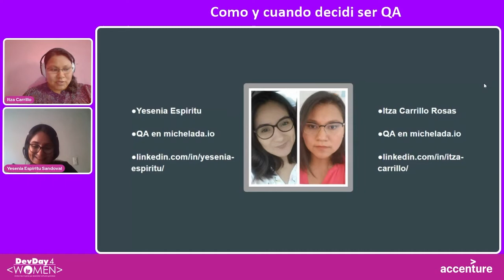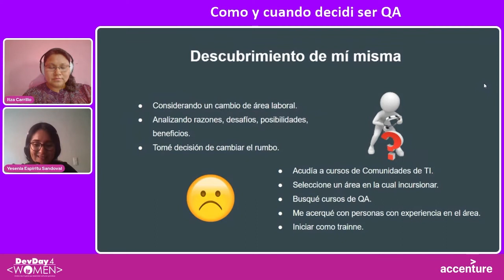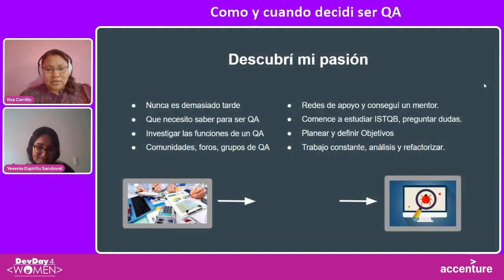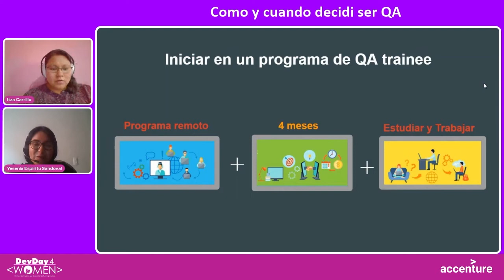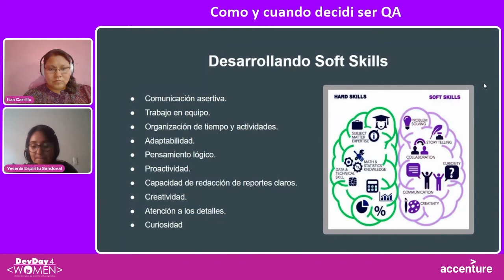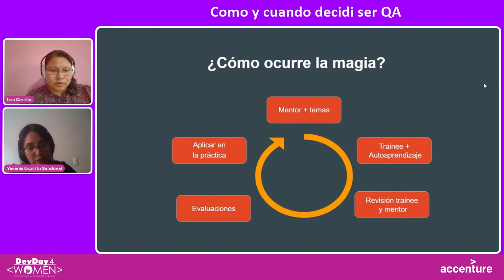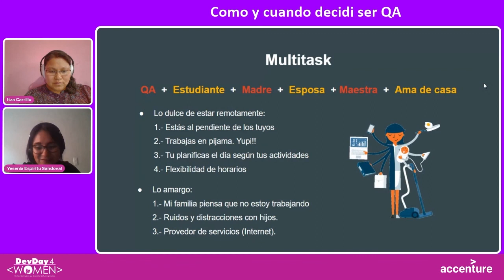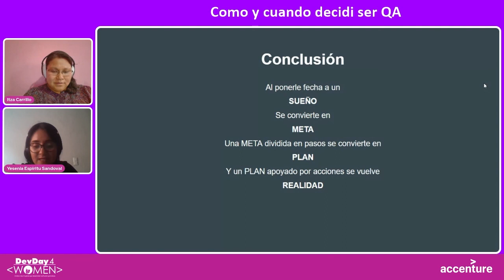DD4W 21.04 - ¿Cómo y cuándo decidí ser QA?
En esta charla las ponentes nos comparten su experiencia al incursionar en el área de QA en un programa de training de forma remota por 4 meses.